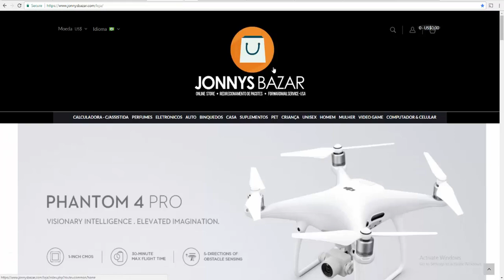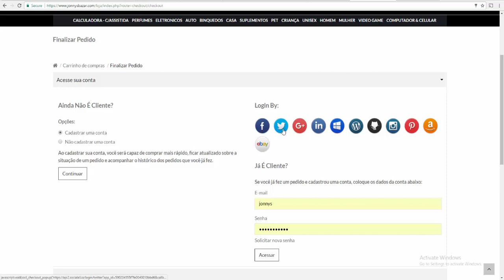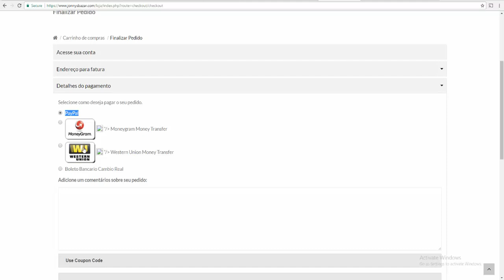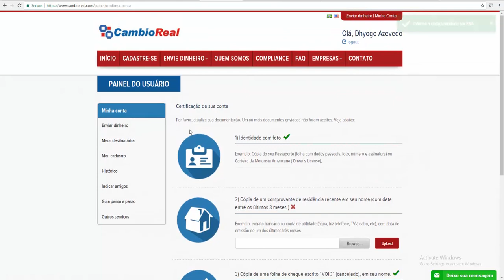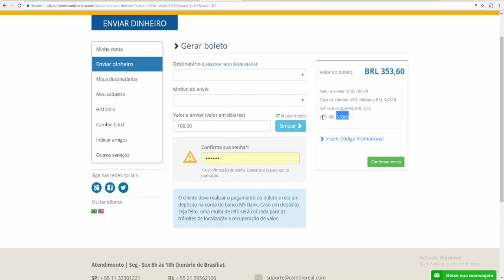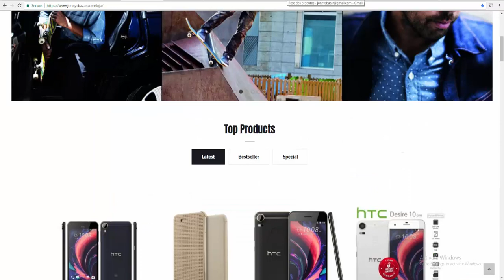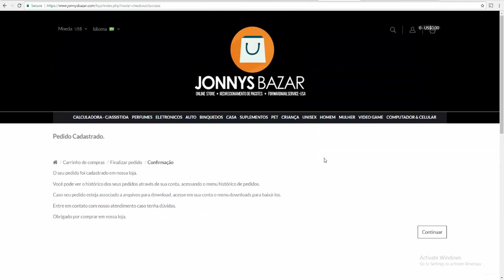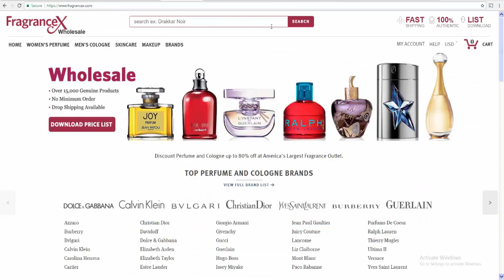Tutorial Como Fazer o checkout de redirecionamento de pacotes na Jonnysbazar.com Dhyogo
Tutorial de como  Como Fazer o checkout de redirecionamento de pacotes na Jonnysbazar.com Dhyogo

Boleto Bancario Ativo,
Wester Union Ativo,
Money Gram Ativo,

Veja o video completo!

Instrucoes de como pagar abaixo!

FIRST CLASS MAIL ATE 4 POUNDS - 30 a 70 dias
(Nao é seguro e nao tem como reclamar, nao tem seguro e nao tem reembolso)

PRIORITY MAIL ATE 66 POUNDS  - 10 a 18 dias
(seguro pode ser pago pelo cliente)

ITAU DESABILILITADO POR CAUSA DO TEMER, ALTA DO DOLAR E BITCOINS

Boleto Bancario Ativo,
Wester Union Ativo,
Money Gram Ativo,

Se for pagar via Wester Union.. no topo da pagina a esquerda.. escolha a opcao em Dolar ta?

Galera um pequeno tutorial para achar Wester Union ou Tambem Money Gram, Wester Union tem em todas as Lojas Riachuelo ou busque no site da wester union o melhor lugar perto de sua localidade, Segue o link abaixo para a busca

O que vc precisa?
Meu Nome e minha identidade

Dhyogo Batista d Azevedo
ID YC2064
Pais: Estados Unidos da America

Outra Opcao.. Muito mais facil com boleto bancario!
Envio do pagamento em dolar para:

Meu endereco:
NAME OU NOME: SEU NOME E SEU SOBRE NOME
ADRESS1 OU ENDERECO 1: 8730 136TH ST
ADRESS2 OU ENDERECO 2: BSMT
CITY OU CIDADE: RICHMOND HILL
ESTATE OU ESTADO: NEW YORK
ZIPCODE OU CEP: 11418
COUNTRY OU PAIS:UNITED STATES OF AMERICA US

Banco - Chase Bank
Routing Number ou Agencia
Checking Account ou Conta Corrente
Em nome de: Dhyogo Batista d Azevedo

Veja o video abaixo de como fazer o checkout em nosso site!